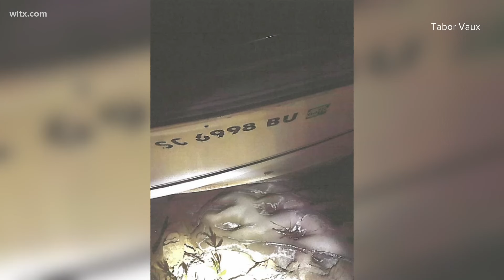Alex Murdaugh settles case in boat crash that killed 19-year-old Mallory Beach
Convicted murderer Alex Murdaugh has settled a lawsuit over a boat crash involving his son that led to the death of Mallory Beach.